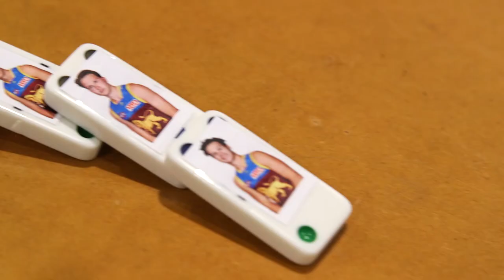Bailey extends to 2021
The domino effect continues with another re-signing, Zac Bailey extends his contract to 2021.